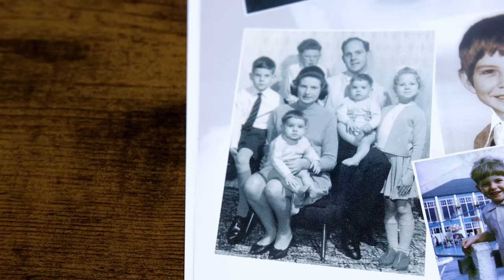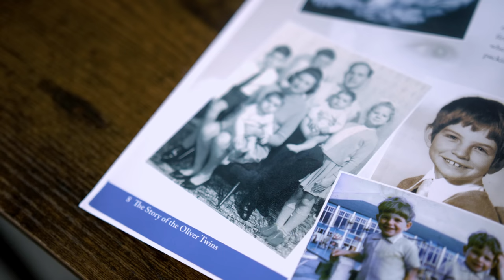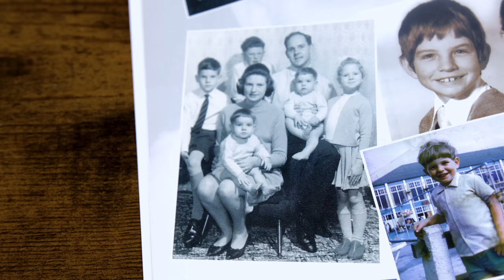The Making of the Burger King Video Games - Documentary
or Join Noclip on YouTube (similar perks!)

Edited by Danny O'Dwyer & Frank Howley
Filmed by Danny O'Dwyer, Frank Howley & Jeremy Jayne
Gameplay Capture Frank Howley
Colored by Jeremy Jayne

0:00 - Intro
3:00 - The Oliver Twins
7:15 - Reservoir Dogs & Fusion Frenzy
10:23 - The Burger King Pitch
13:13 - Pipelines
14:45 - Pocket Bike Racer
17:31 - Big Bumpin
19:05 - The Sneak King Collector
24:40 - Sneak King
28:36 - The Bannon Connection
29:31 - Dual Format
32:30 - Legacy
36:36- CREDITS